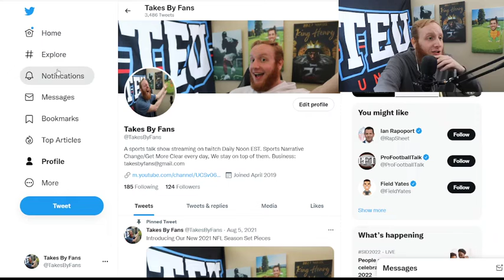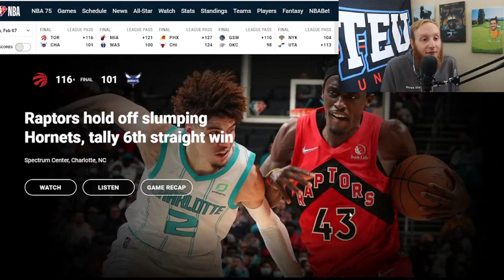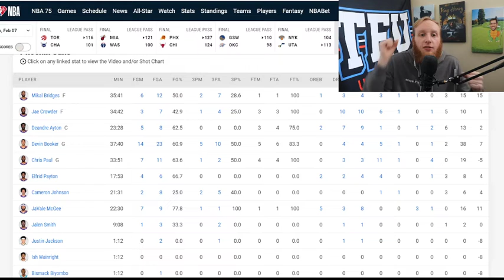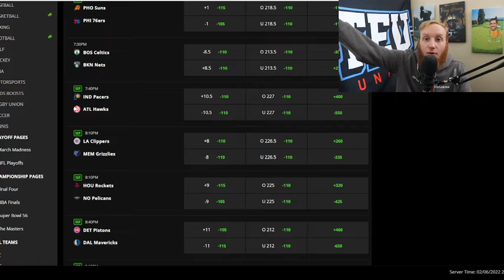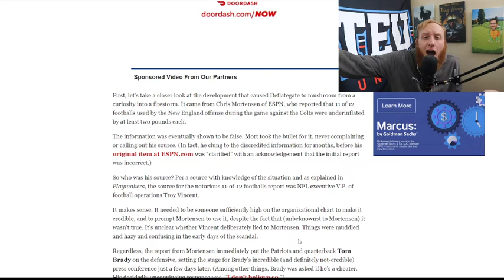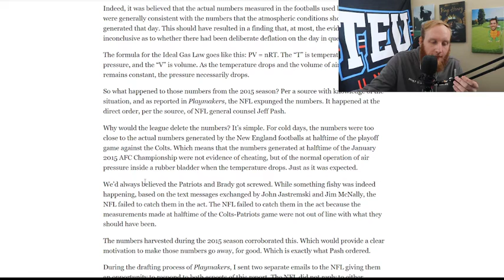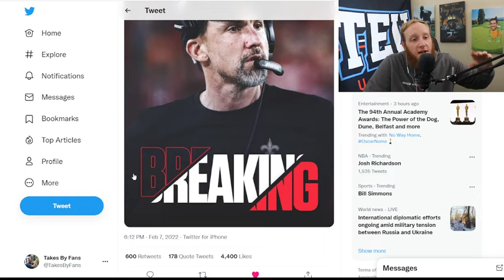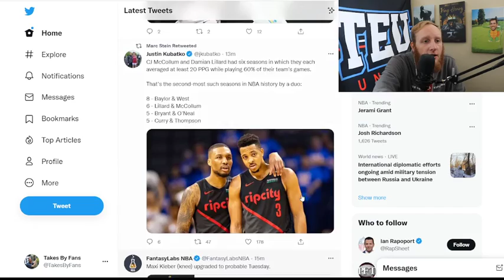Big Hit Show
Today on Takes by Fans we breakdown the NBA which we absolutely nailed last night, Talk deflate gate, NFL coaching news, and check in on the Super Bowl spread